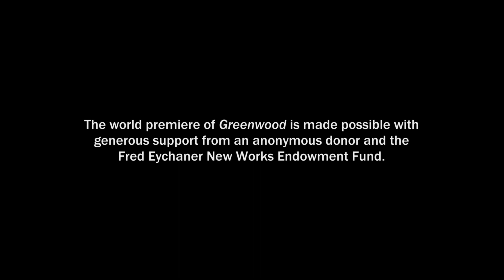Greenwood by Donald Byrd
Donald Byrd's fifth Ailey commission draws on the Company's theatrical roots and legacy of addressing social injustice. The work's title references a 1921 tragedy that happened in Tulsa, Oklahoma's segregated Greenwood District. At the time, it was one of the country's most affluent African American communities, known as "Black Wall Street."

On May 30, 1921, an incident occurred in the elevator of a Greenwood office building; nobody truly knows what happened, but a young Black man was arrested for attempted assault on a White teenaged girl. The next day, a newspaper report about the arrest incited an armed White mob, and things quickly escalated.

Over the next day, the mob grew in size and burned much of the neighborhood to the ground, killing as many as 300 Black people, and leaving another 10,000 homeless. Afterwards, the Tulsa Race Massacre was quickly erased from the nation’s memory, but the story has resurfaced in recent years in anticipation of the event’s centennial in 2021.